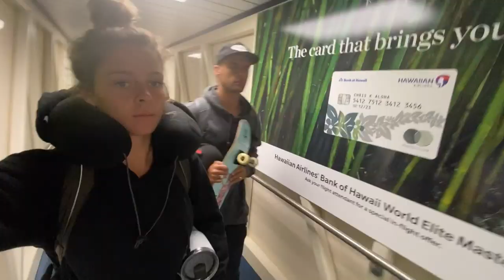our very last vlog living in hawaii ;( BACK IN UTAH.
heres some footage from our last couple days in hawaii. we miss it so much but love the fact that we get to be close to family during this scary time! even if we can't actually hang out with them.

xoxo
ken